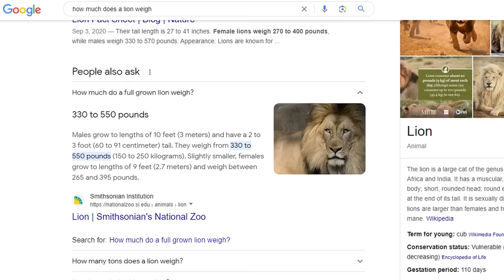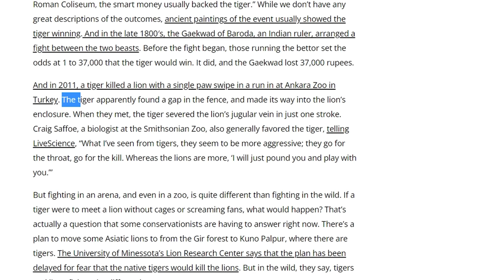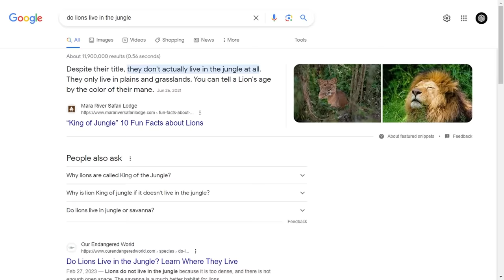Joe Rogan: BEAR vs TIGER vs LION | The Ultimate Animal Combat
Prepare for an exhilarating episode of "The Joe Rogan Experience" as Joe Rogan, the iconic podcast host and avid wildlife enthusiast, tackles the age-old question that has fueled debates among animal enthusiasts for centuries: who would win in a showdown between a lion, a tiger, and a bear? In this video, Joe Rogan dives deep into the realms of the animal kingdom, dissecting the strengths, strategies, and sheer power of these majestic creatures.